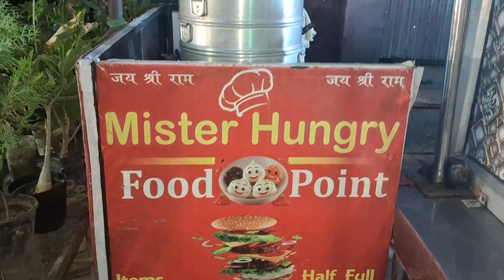JOB CHOD LAGA RAHE VEG NOODELS / MBA HOLDER/ INDIA STREET FOOD / YAMUNA NAGAR FOOD/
NAMASTE DOSTO AAJ ME APKO LEKE AAYE HE GURU TEG BHADUR ME MBA NOODEL WALE KE PAAS JO NORMAL MOMO SE KUCH ALAG BANNA RAHE HE AGAR AAP YAMUNA NAGAR ME GURU TEG BHADUR NAGAR JAAYE TO INKE DALMA DUMPLEN JARUR TRY KARE ( OR MERI
SPELLINGTHODI GALT HOTE HE) COMMENT ME SAHI KARKE BTANA

 hme insta par bhi folow kare  HUM HAR JAGHA HE

indian streetfood
yumyum india
yum yum china asmrvideo vlog
asmrfoodvlog//egg//omelette//legpice
chiken legpice// street funnyfood
 hearth atack food//
asmr food
foodvlog
foodvlogingr.$) food vlog r.$) food vloger food plater
\ Ivem food hunger Q food Q foodie incarnate Q foosie gang Q food challenge Q football Q food shorts Q foodie we Q food vlogs Q football skills Q food eating
Remove Remove Remove Remove
Report search predictions _.4indian bike indian hacker

indian songs

indian food talk

indian music
 indian lofi

 indian idol

indian backpacker
 indian army

indian streat food ed

야미보이 Yummyboy
video for sleep story
video for sleeping cat

video for sleep rain
video for sleep no ads

video for sleep
video for sleep and relaxation
video for sleeping baby

video for sleeping fast baby